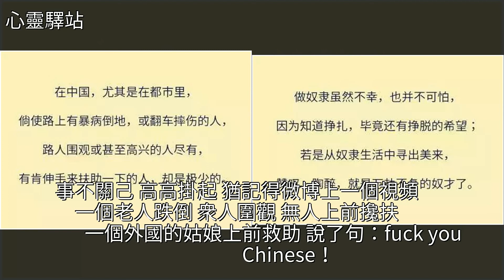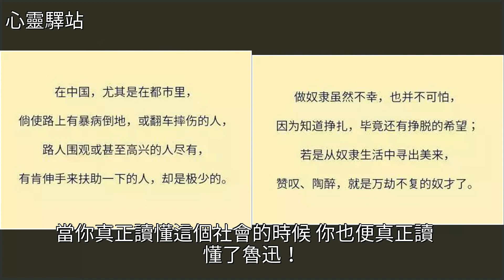魯迅是這樣評價中國人的！讀懂他，都是嚐盡人間疾苦，說的非常準，[心靈驛站]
魯迅是這樣評價中國人的！讀懂他，都是嚐盡人間疾苦，說的非常準 [心靈驛站]魯迅,美文魯迅是這樣評價中國人的！讀懂他，都是嚐盡人間疾苦，說的非常準 [心靈驛站]魯迅 美文